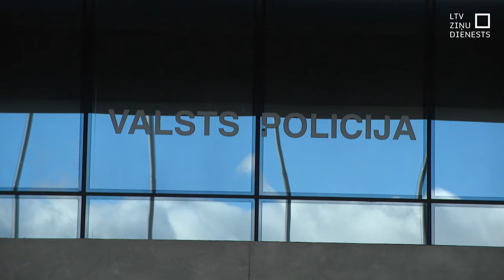Apsūdz seksuālā vardarbībā pret 14 gadu vecu audzēkni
Valsts policija nosūtījusi prokuratūrai kriminālprocesu pret volejbola treneri, kuru tur aizdomās par savas audzēknes – 14 gadu vecas meitenes – vairākkārtēju izvarošanu un citām krimināli sodāmām darbībām. Prokuratūra vēl lems, vai sākt kriminālvajāšanu.